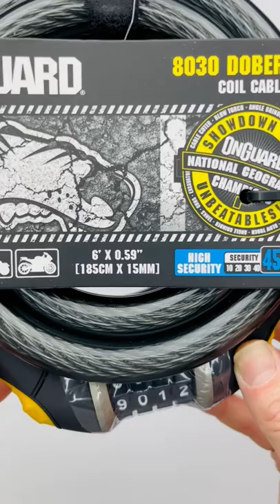Onguard Şifreli Kilit 8030 Doberman 185cmx15mm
185 cm uzunluğunda 15 mm kalınlığındadır, şifrelidir.

Çelik, şifreli kilit kalıcı olarak çelik kabloya monte edilmiştir.

Montaj aparatı dahildir.

GÜVENLİK SEVİYESİ 100 ÜZERİNDEN 45